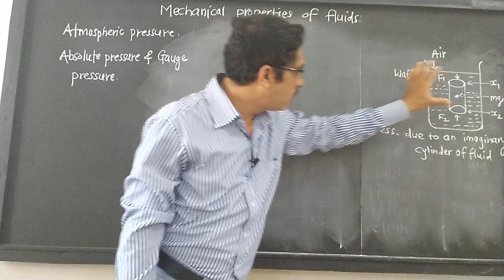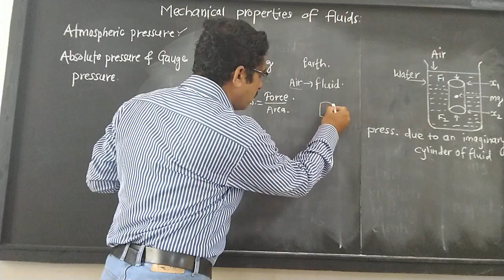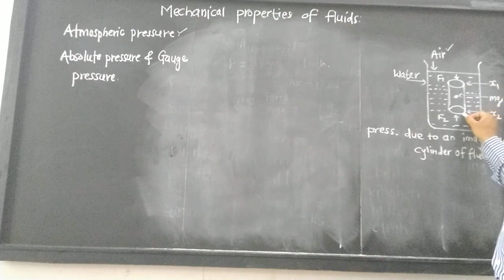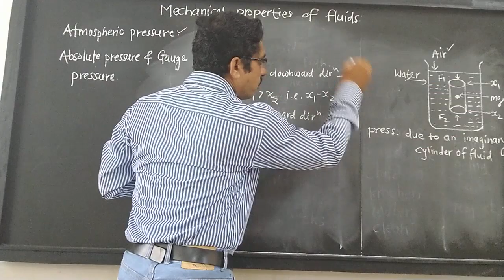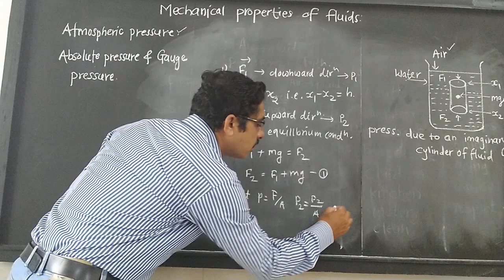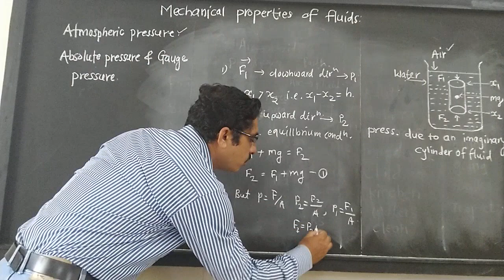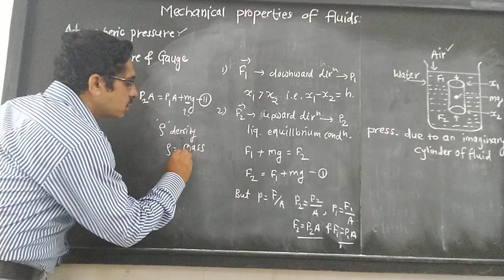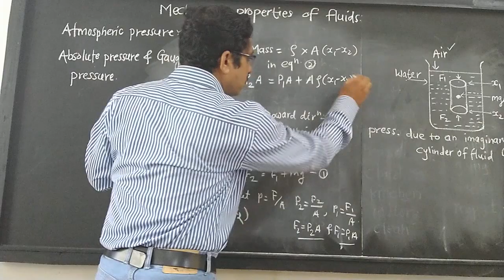Pressure due to liquid coloum. Part 2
Atmospheric pressure, Absolute pressure, Gauge pressure.

For PDF notes click on the below link.

For Assessment click on the below link.